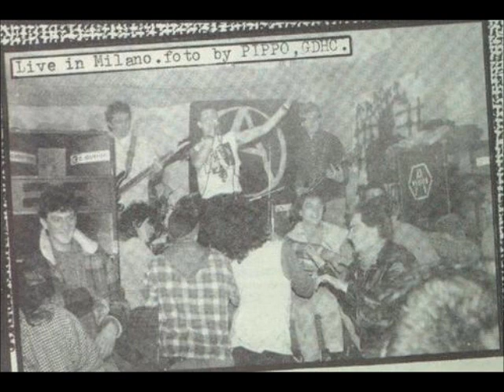Declino - Inutile Trionfo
Come Una Promessa 82-85

lyrics:
Ti hanno insegnato a non fidarti di nessuno
ad essere timoroso nei confronti della gente
che credi esista solamente per fregarti
per rubare quei soldi che hai preso a qualcun altro
Credi che l'amore sia solo possessione
un atto di dominio, un passo verso il trionfo
del quale non puoi fare a meno
per provare cio' che vali
Milioni di persone tutte quante tuoi nemici
odi e disprezzi tutti quelli come te
cancelli i sentimenti, distruggi le emozioni
la solitudine ti annientera' ti strappera' la vita